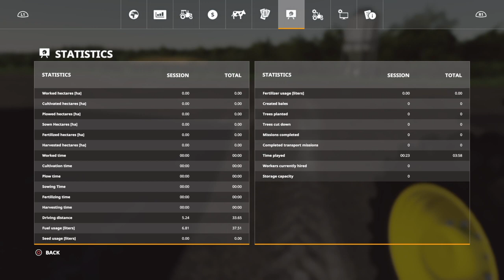Farm sim 19 career and Muiltyplayer witth Jamie T gaming ps4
Jamie T gaming